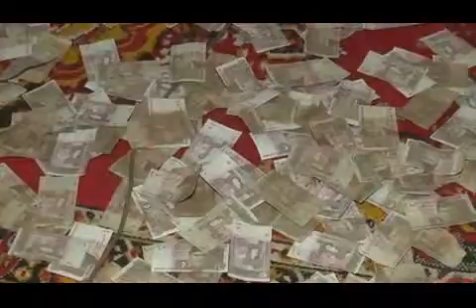Mada yar lame da /saraiki song by arsalan khan shadi program isakhel.new saraiki song